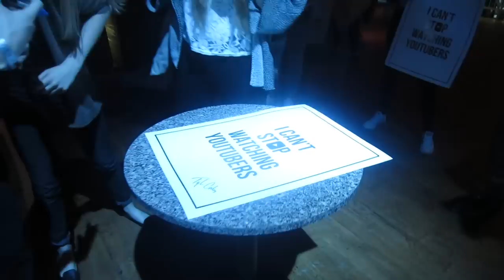Tyler Oakley Takes Italy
It'll be like our little wink at each other. Oh, and go push the LIKE button. Please? I'll love you forever.